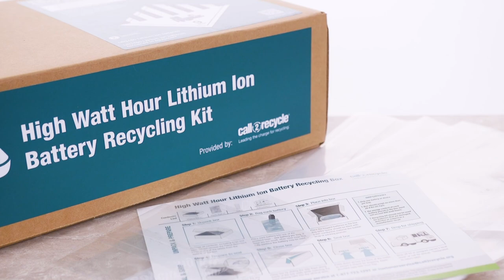High Watt-Hour Lithium Ion Battery Recycling Kit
Safely and compliantly manage lithium ion batteries with an energy rating greater than 300 watt-hours. Until recently, managing these batteries required users to ship them as a fully regulated material – requiring special training, paperwork and labeling. This innovative and compliant recycling kit removes this barrier, providing a more user-friendly option to manage lithium ion batteries with an energy rating up to 800 watt-hours.